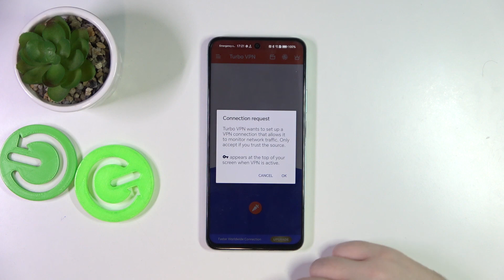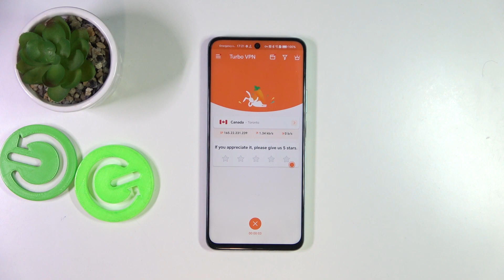How to Install VPN on HONOR X7b – Use VPN App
Find out more info about HONOR X7b:
Let's save your online privacy and security on the HONOR X7B smartphone. Ok, but how? Watch this video to learn how to install a VPN app on your gadget and start browsing the internet anonymously and access geo-restricted content with ease! Yes, it's possible and very ease to do with us - repeat our instructions and use the VPN program smoothly on your HONOR smartphone.

How to install VPN on HONOR X7b? How to install a free VPN? How to download Turbo VPN on HONOR X7b? How to set up a free VPN on HONOR X7b?